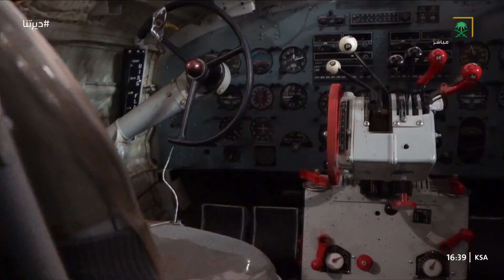ديرتنا | ماهي أول طائرة سافر بها الملك عبدالعزيز آل سعود ؟